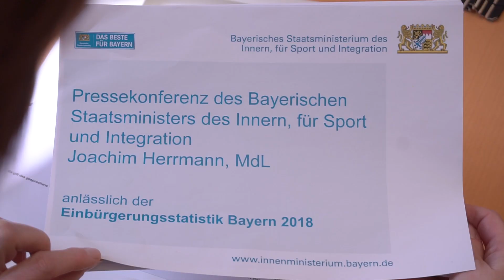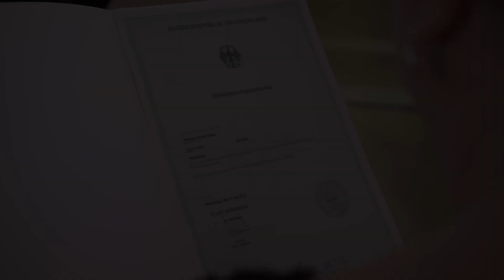Innenminister Joachim Herrmann stellt Einbürgerungsstatistik für 2018 vor - Bayern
Innen- und Integrationsminister Joachim Herrmann hat die Einbürgerungsstatistik für 2018 veröffentlicht. Mit insgesamt 18.062 Eingebürgerten ist die Zahl im Vergleich zum Vorjahr um 15,5 Prozent deutlich gestiegen.